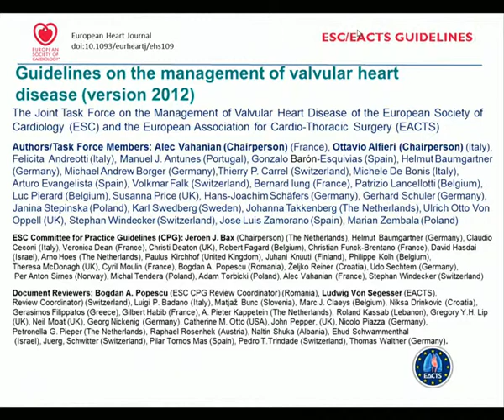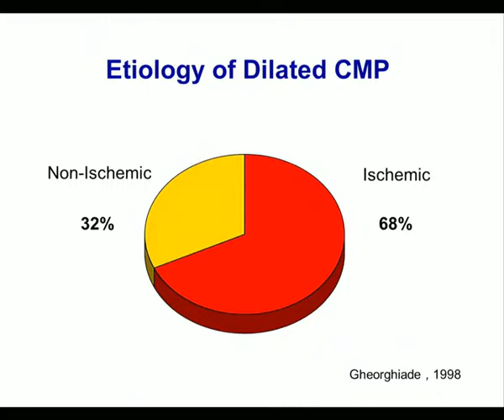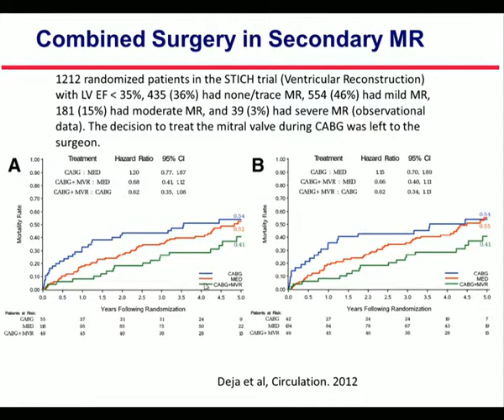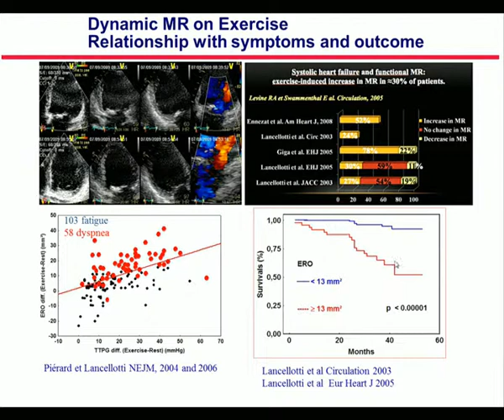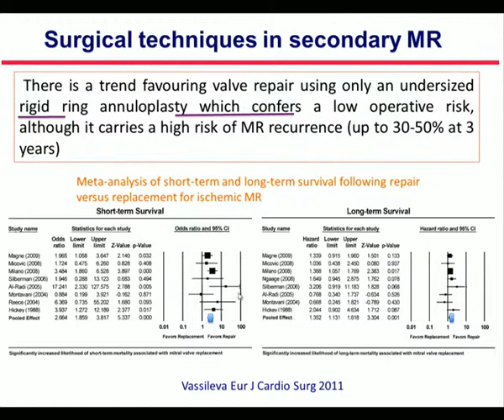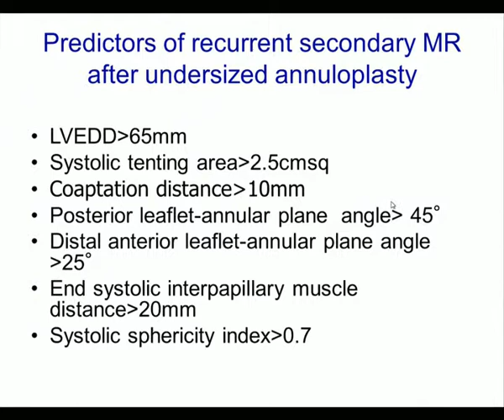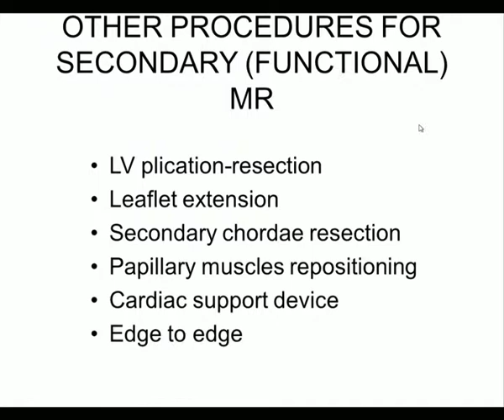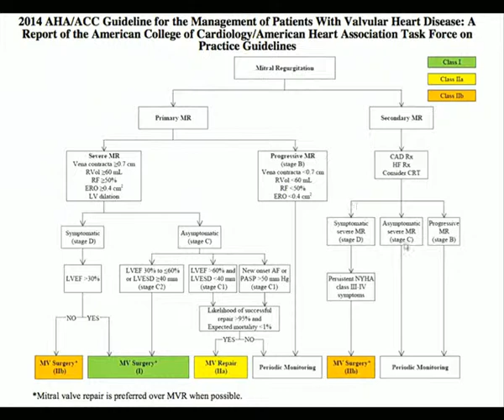Ottavio R Alfieri. Current strategies in management of secondary mitral regurgitation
The rationale to use saphenous vein graft in CABG in era of total arterial revascularization